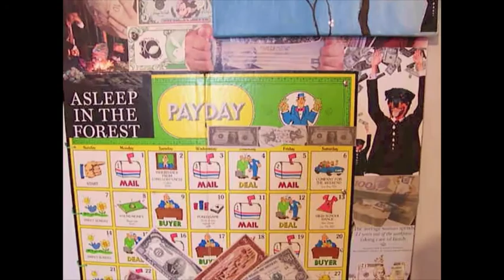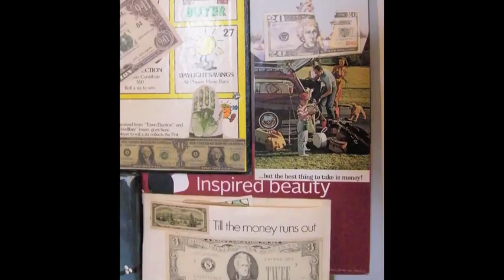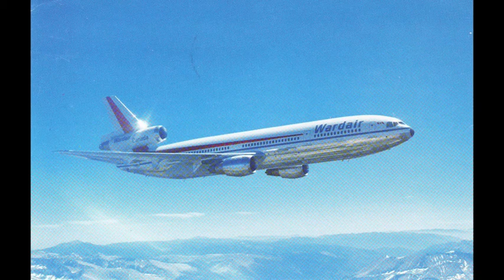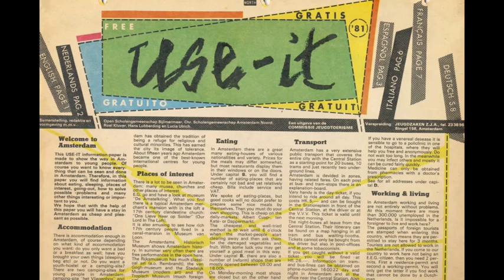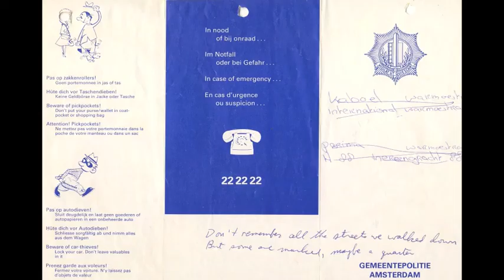1981 Letter from Amsterdam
it's 2021 and i just rediscovered a box of souvenirs in my basement. cards and pictures etc from a trip to Europe that spanned 7months over the winter of 1981-82. i found this letter i'd written home from Amsterdam and was amused to remember these long-forgotten shenanigans. there weren't really enough images to illustrate my long-winded epistle but i found that it suited to use a recently completed collage about MONEY as well as the 40 year old souvenirs.